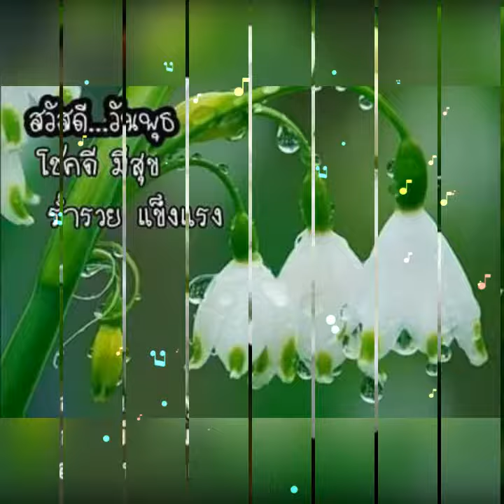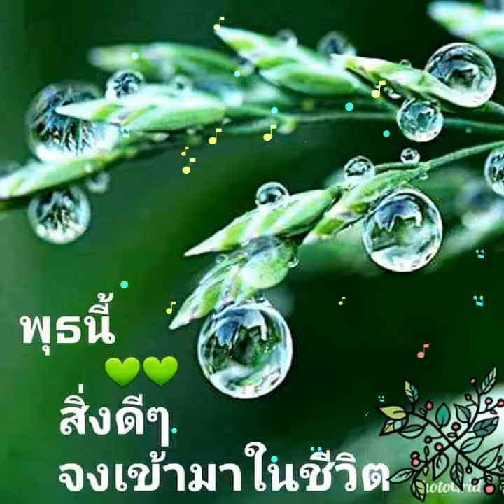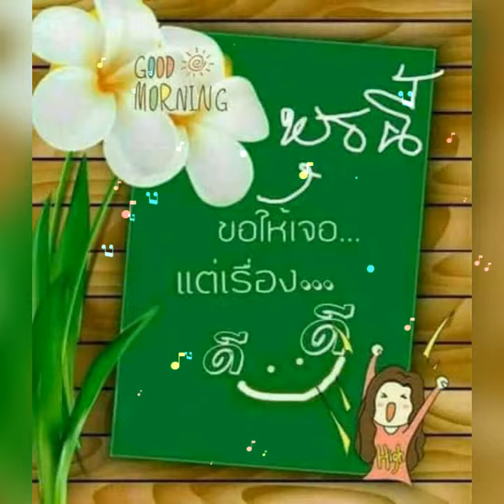ทนหนาวอีกปี🌹ไผ่ พงศธร